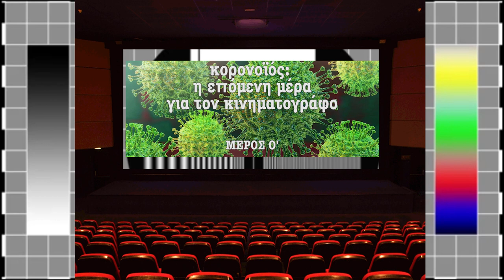Αγγελική Παπούλια: Η "Νέα Κανονικότητα" για τον Κινηματογράφο (ΧV)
Μια μάσκα με ψυχή, ένας καθρέφτης για το όμορφο και το άσχημο, το απλό και το πολύπλοκο, το εδώ στο μέσα μας. Η Αγγελική Παπούλια περπάτησε στα μονοπάτια των ταινιών του Γιώργου Λάνθιμου και του Σύλλα Τζουμέρκα, χωρίς στιγμή να στραβοπατήσει. Υπάρχει άραγε ηθοποιός του κινηματογράφου της γενιάς της που έχει αναλύσει καλύτερα από εκείνη τον εγκλεισμό;